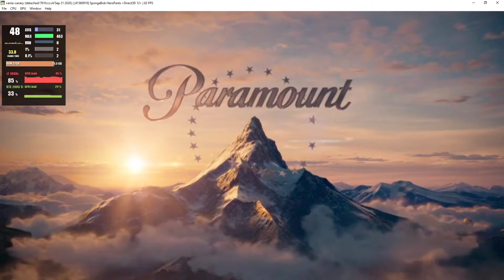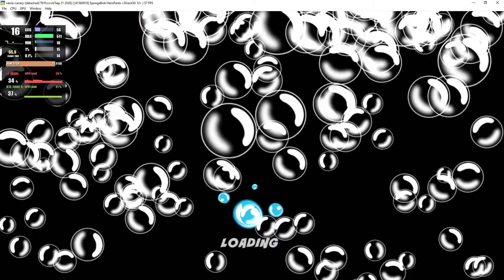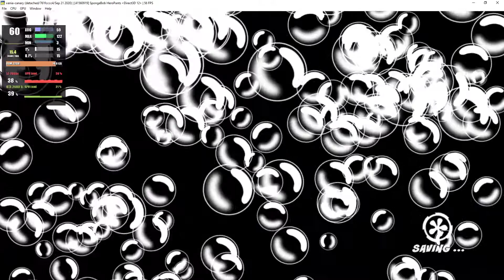Xenia 1.0.551-canary_new | SpongeBob HeroPants [XBOX360 EMULATION]